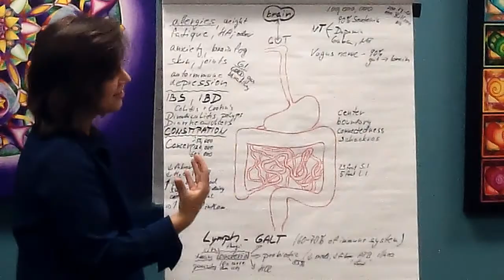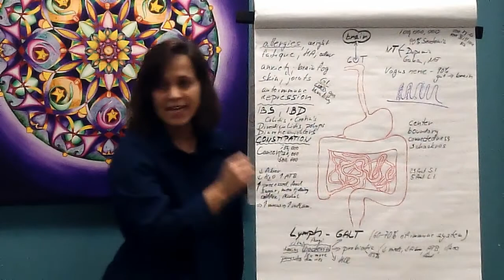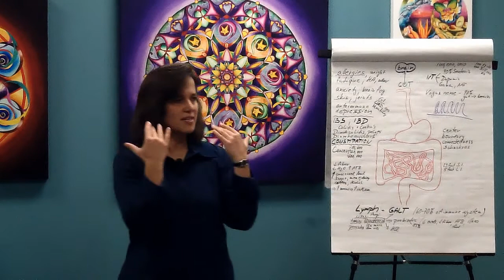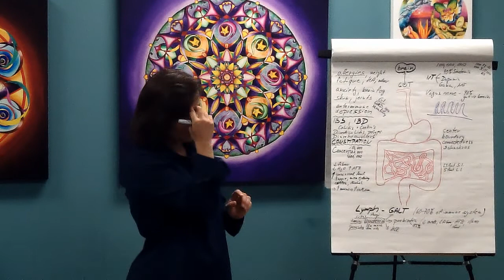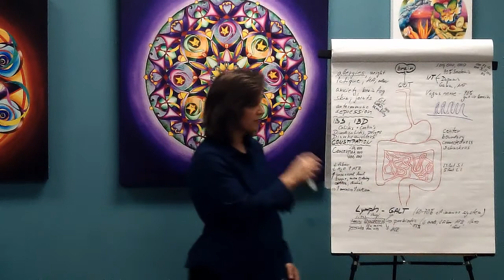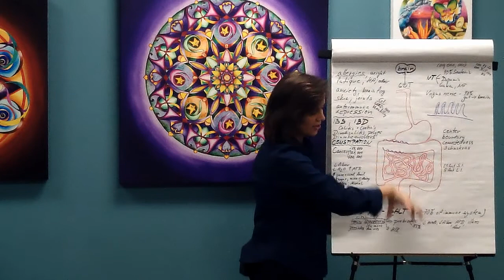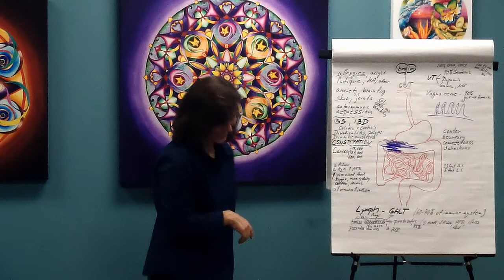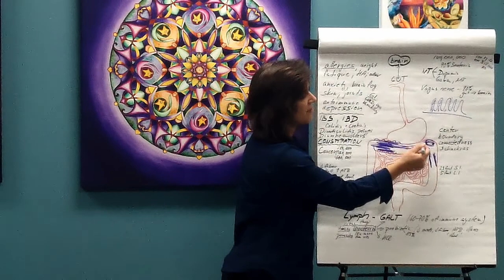The Colon and Lymph System Pt 2 Energy of Illness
The Energy of Illness Series Special Guest: The Colon and The Lymphatic System Part One
with Dr. Katka Novakova, MD (Czech), ND

For more information on this series or upcoming lectures
Please mention The Energy of Illness Series

THE INTESTINES are our connection to the outside world -- where the food we eat gets broken down and absorbed to receive life sustaining nutrients and where toxins and byproducts of metabolism get eliminated out of the body.

THE LYMPHATIC SYSTEM aids digestion and the elimination of toxins and pathogens by the immune system.

Our overall health is dependent on a HEALTHY GUT!

Come find out how to take care of your colon and keep the flow moving not only in the gut but also in the lymph system.

YOU WILL LEARN ABOUT:

1. The link between immunity and the digestive tract

2. What is candida (yeast) and the importance of balanced gut flora

3. Regular elimination is the key to health

4. Could allergies start in the gut?

5. Emotions and energetics of the colon

ABOUT:
Dr. Katka Novakova, MD (Czech), ND is a medical doctor and a naturopathic physician who loves to educate, inspire and empower people on their personal healing journey! She helps her patients to achieve their health goals, whether it is increased vitality and aliveness, being medication free or reconnecting to their life's purpose.

She uses multiple modalities (such as UV and ozone therapy; chelation, vitamin-mineral and hydrogen peroxide IV therapies; acupuncture; herbs; supportive and condition specific supplements) to help promote healing of the physical body and therapies such as esogetic colorpuncture, homeopathy and different levels of counseling support to help with healing of any underlying mental and emotional blocks and unresolved issues which often hold patterns of illness in place.